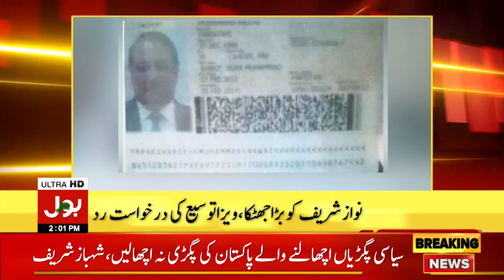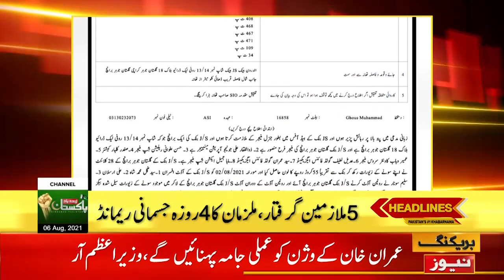Sinovac Vaccine Shortage in Karachi | BOL News Headlines | 2:00 PM | 6 August 2021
Coronavirus Delta Variant Outbreak in Pakistan
UN Security Council Session for Afghanistan Situation
Petition to Remove Pakistan from UK Red List
UK Rejects Nawaz Sharif Visa Extension Application
Kashmir Premier League 2021 Starting from Today
COVID-19 Cases Hike in Pakistan